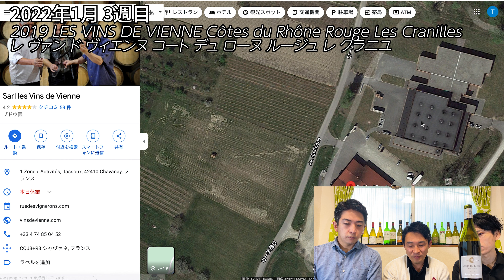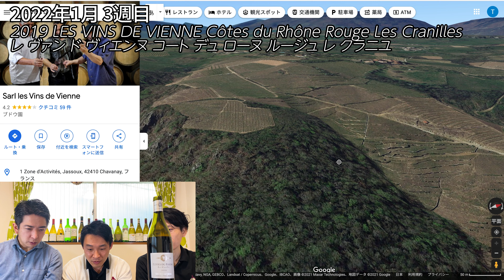🍷ソムリン週末ワイン定期便🍷2021年1月第3週2019 LES VINS DE VIENNE Côtes du Rhône レ ヴァン ド ヴィエンヌ コート デュ ローヌ ルージュ